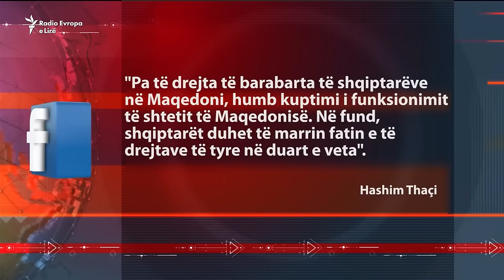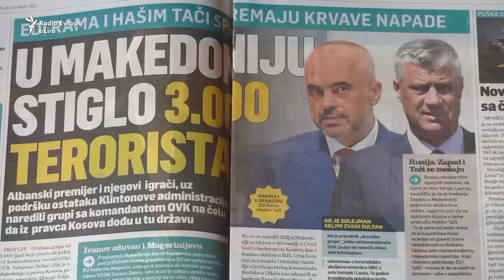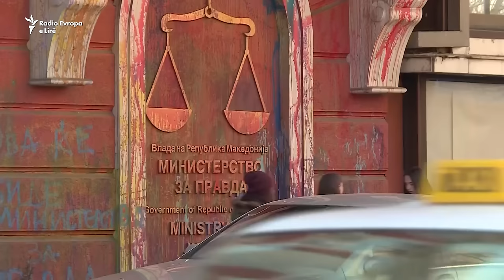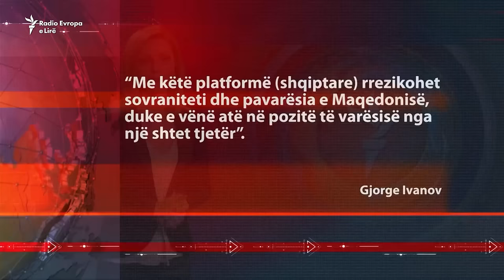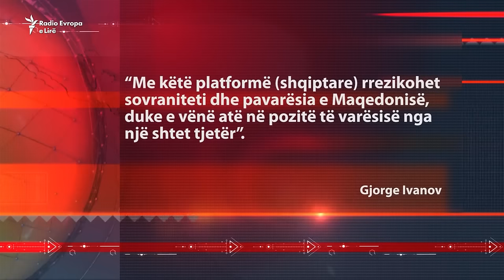"Krimi" i gjuhës shqipe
Paralajmërime për mundësinë e shpërthimit të një konflikti të ri në Ballkan janë bërë javëve të fundit nga zyrtarë të ndryshëm. Maqedonia, veçanërisht, nxit shqetësime për konfrontime të mundshme ndëretnike.